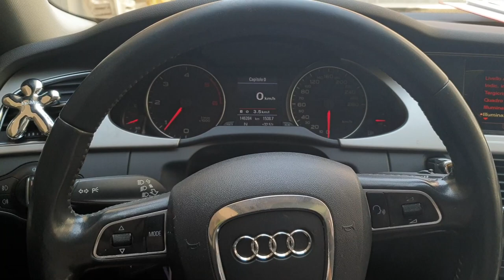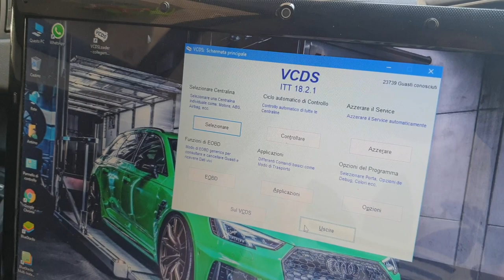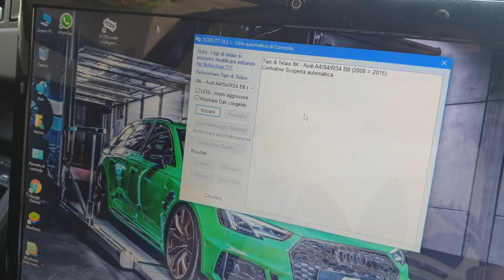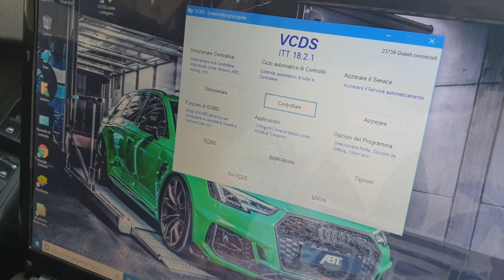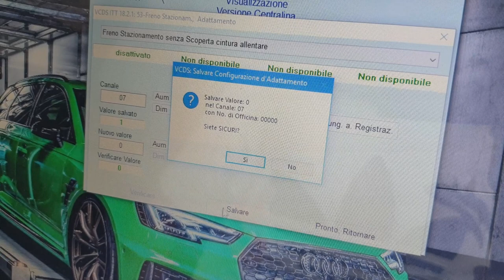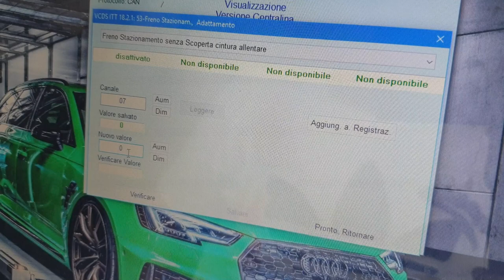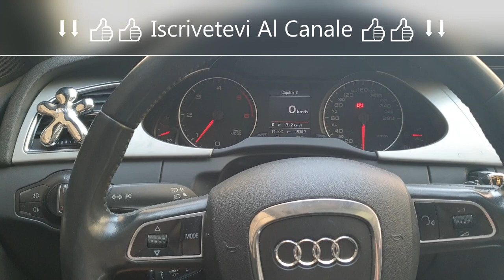Audi A4 8k b8-A5 8T-Q5 8R-Q7 4L Intera Video Codifica Vag: Sblocco Freno di Stazionam. senza cintura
Salve a tutti ragazzi e benvenuti in questo mio nuovo video, oggi vi mostrerò come poter effettuare lo "Sblocco del freno di stazionamento anche senza cintura", questa codifica la andremo a fare con il "Vcds" e cavo "Vag" in questo caso ci troviamo su un Audi A4 8k, ma la stessa codifica si può fare  anche si altre vetture tipo A4 8k b8 - A5 8T - Q5 8R - Q7 4L - A4 A5 A6 A8 Q5 Q7 ecc.. ecc., per far ciò il tutto è abbastanza semplice, seguite passo passo la mia procedura cosi da non sbagliare e la codifica è fatta.